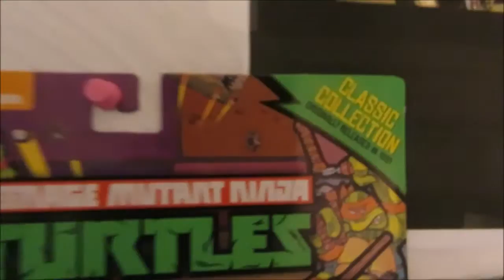IM FINALLY BACK!/TMNT COLLECTION UPDATE!!!